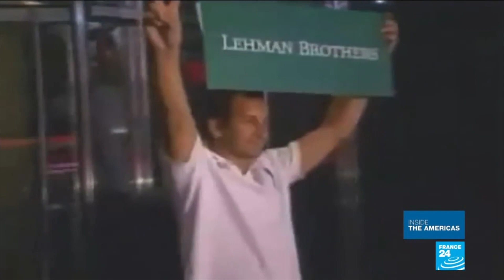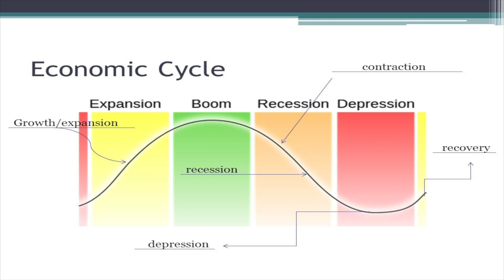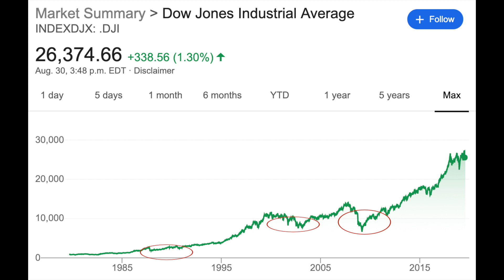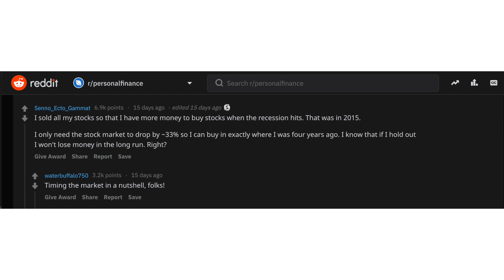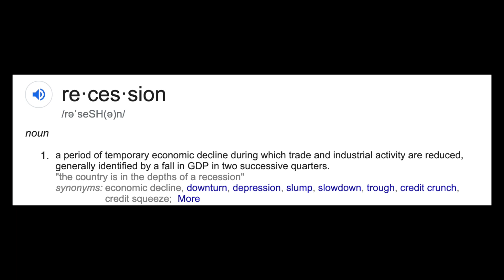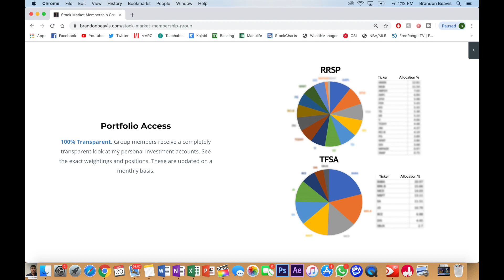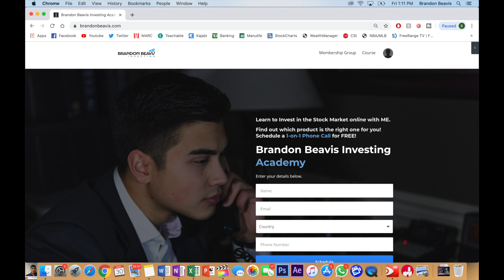The BEST Advice For The Upcoming Recession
Today I'll share my thoughts on the upcoming recession!